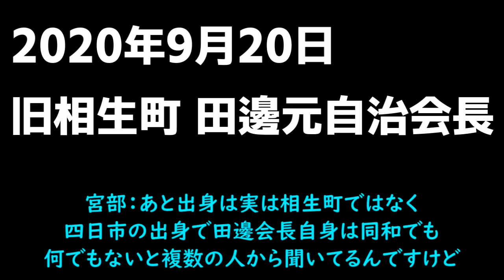【報道】旧相生町 田邊元自治会長へのインタビュー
百条委員会で田邊元自治会長への尋問はなくなってしまったようですが、やはり本人自身が何を言っていたのかは知られるべきと思うので。2020年9月20日に収録したものです。